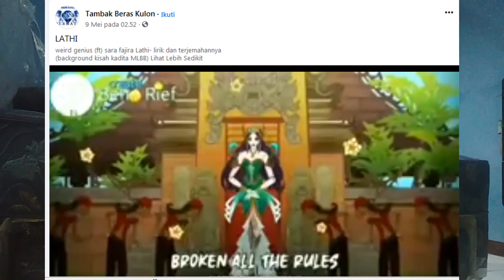WEIRD GENIUS NEXT LEVEL GILA (Lathi Ft Sara Fajira )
Damn Daniel .. .

sumpah ini gokiel banget perpaduan antara Tembang Jawa sama sama Dubstep di jadiin satu jadi MAKNYOOS GILAAAAAAAA TERBAIK ANJIR

WKKWKW

CHEK THIS OUT BRO BROO

kalau Suka Comment Like And Subrek . .Peace Out .. :D